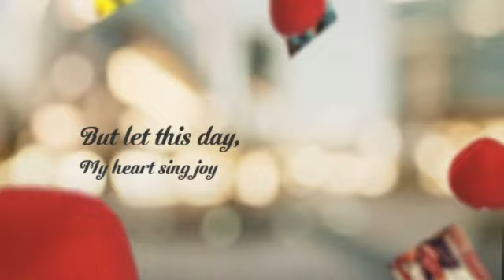A Poem for Her... By Darius Byckley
Happy Sweetest Day to Alexjandria Edwards!